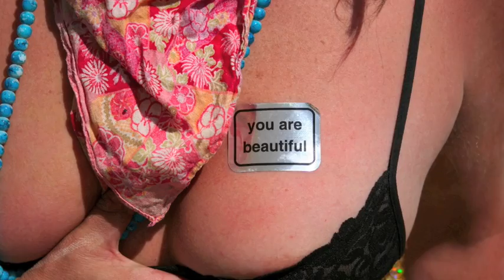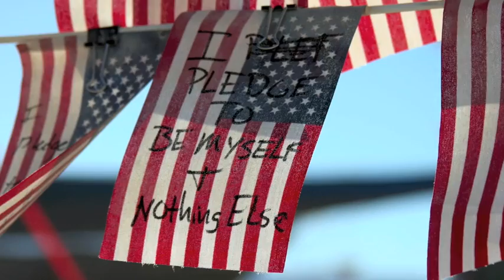Burning Man Festival Photos by Phil Steele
- Photos from the Burning Man festival, the annnual celebration of "radical self-expression" held in the Nevada desert.   Photographed by Phil Steele.